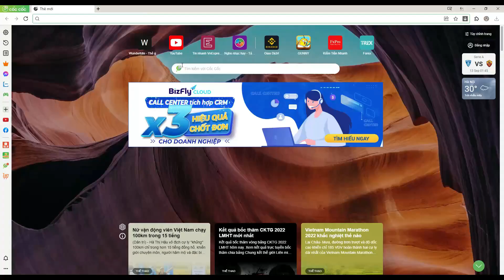Hướng dẫn sử dụng Nhiệt kế Medisana FTN 76120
Wundertüte - Thế giới sản phẩm Đức & Châu Âu
Địa chỉ : 511 Lạc Long Quân - Xuân La - Tây Hồ - Hà Nội